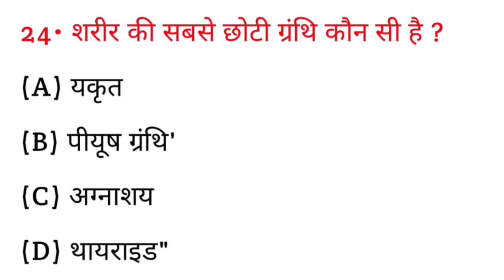शरीर की सबसे छोटी ग्रंथि कौन सी है? || sharir ki sabse chhoti granthi kaun si hai